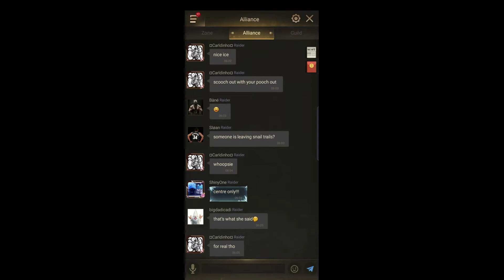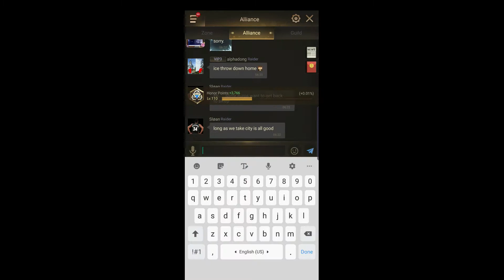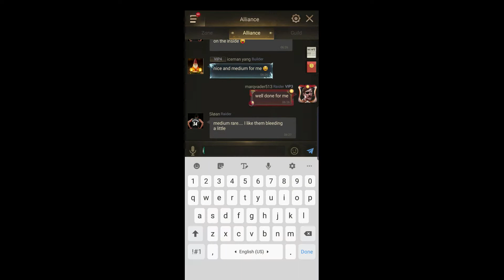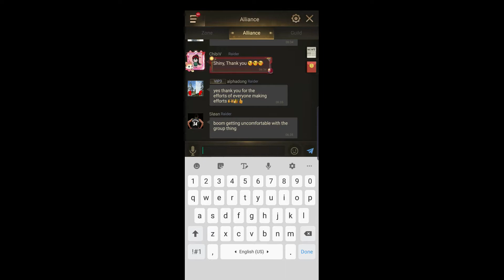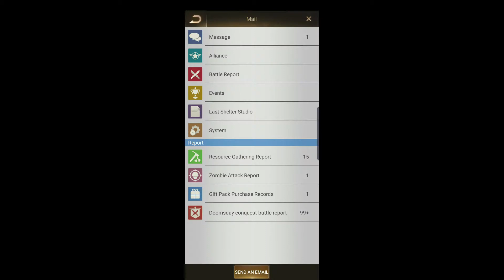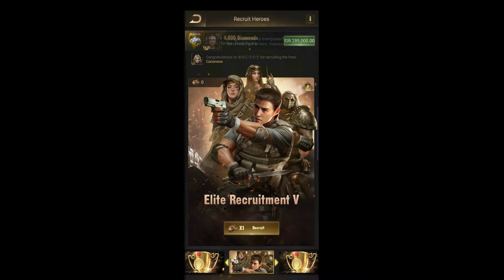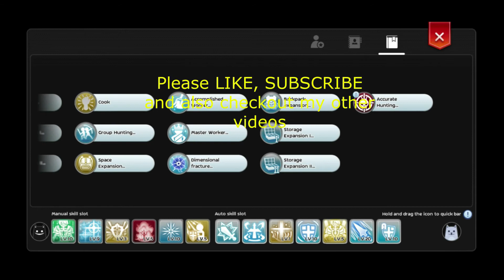Last Shelter Survival Eden (end of 5th June 21) Result + Opening 5 Rewards Tickets (Got 2 The Nomad)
Last Shelter Survival Eden (end of 5th June 21)

03:25 and 10:51 Final Occupying Moments
11:25 Results

Got a total of 5 Tickets (Not doing any rituals while opening up though lol)

12:49 Viscount Nigel (new one for me)
13:03 Juggernaut (2nd Duplicate hoorayyy)
13:55 The Nomad Derek (1st Duplicate hoorayy)
14:01 The Nomad Derek (2nd Duplicate OMGGGG, I could use him with Predator)
14:11 The Betrayal (1st duplicate... errr I don't like him though)

15:25 = ?? Ragnarok Mobile Solo Endless Tower Run Divine Avenger Hybrid (17th - 23rd May 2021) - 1st attempt ??

It's R3HAB - Love the beat and the M/V yo... Kudos ^_^